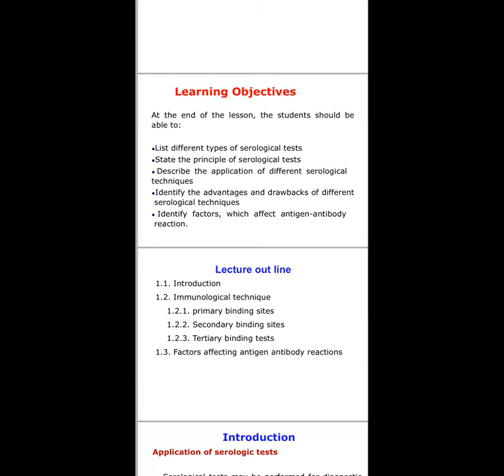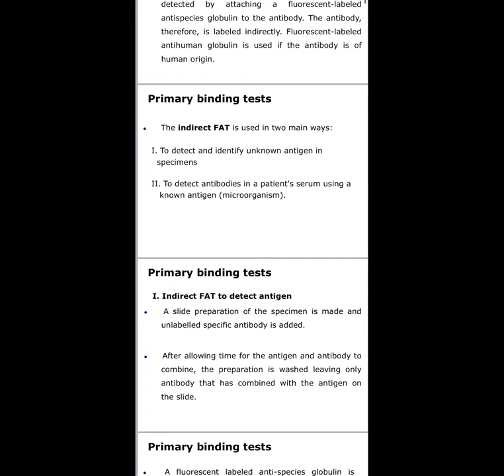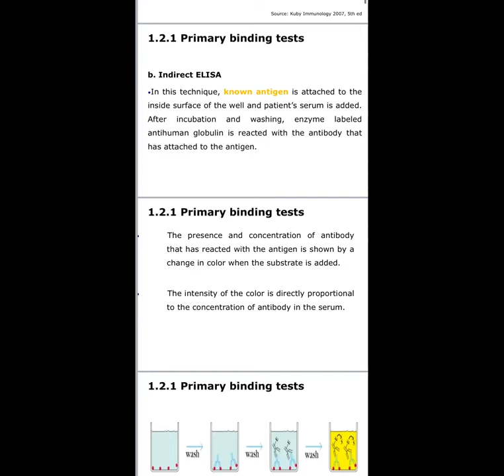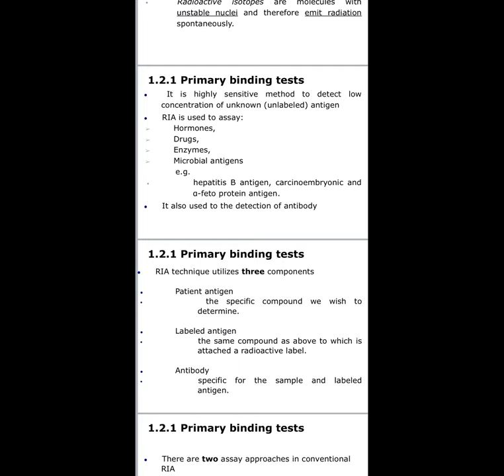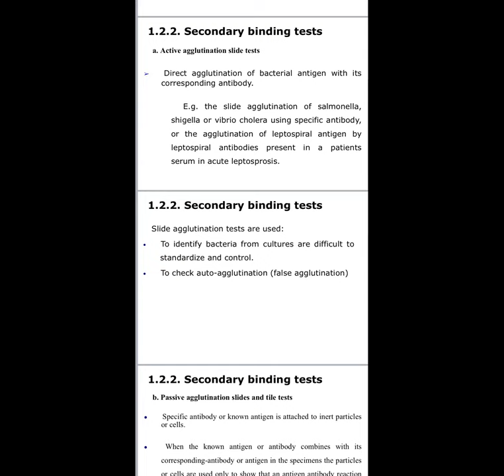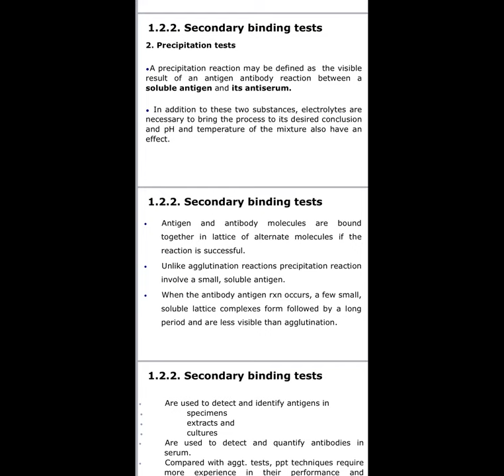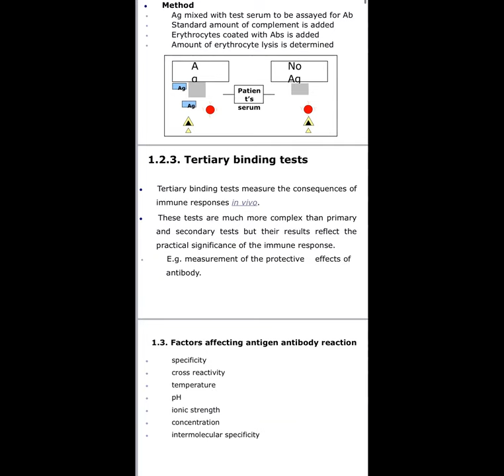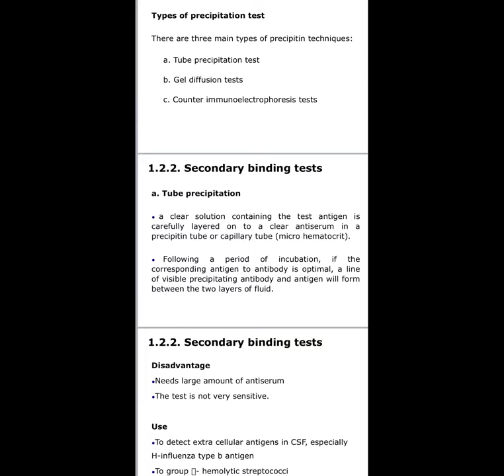Serological Testing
Serological Testing, Dr Oyaro